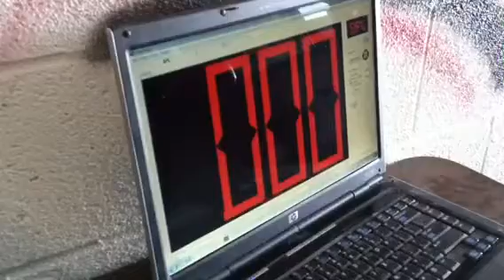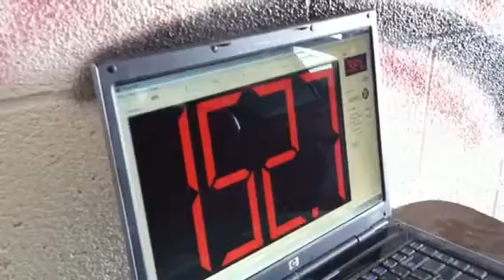Pulse Car Audio "Disturbing the Peace"- Eric's run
Pulse